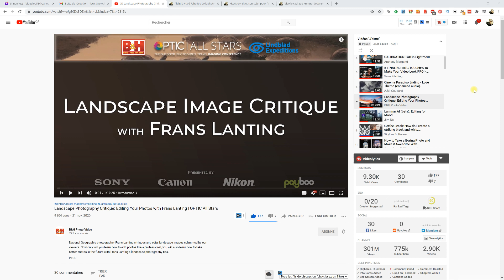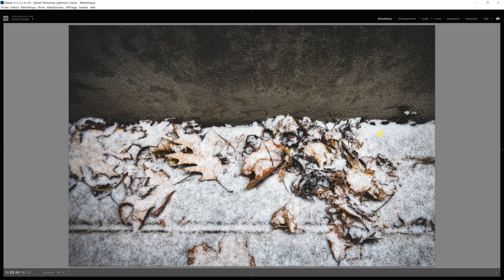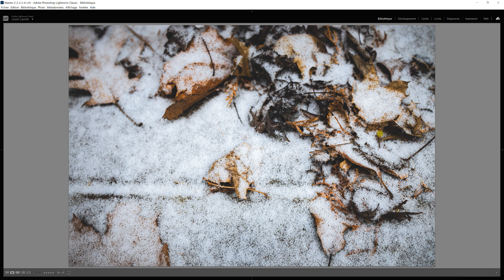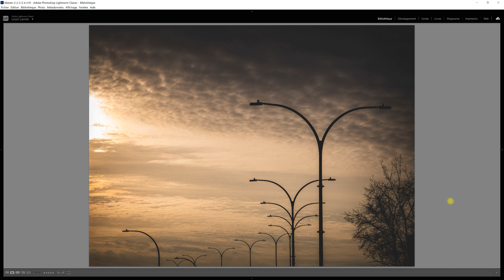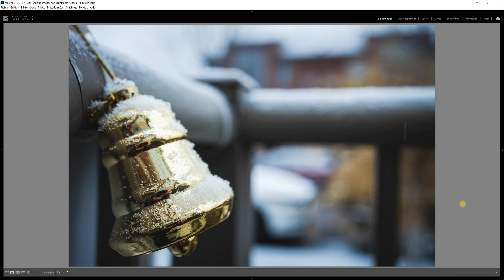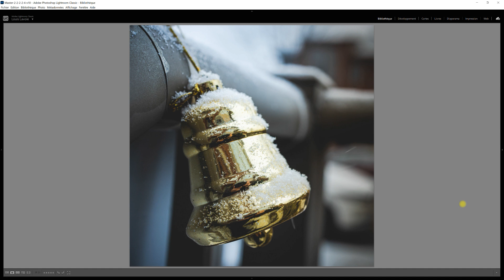3 CONSEILS pour des photos WOW!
3 conseils pour des photos wow!  La vidéo partage avec vous trois conseils photo pour vous permettre de créer de meilleures photos.  Ces conseils portent sur votre cadrage photo, sur la pertinence de nous en mettre plein la vue sur votre sujet et l'efficacité de simplifier votre composition photo.  Voici également des ressources additionnelles pour vous permettre de mieux saisir ces trois éléments:

Vignette photo: Photo by Roberto Nickson on Unsplash

Mon équipement de tournage vidéo:
Canon EOS R: